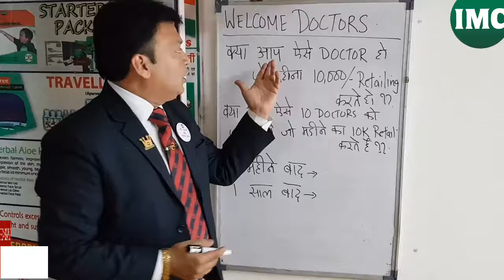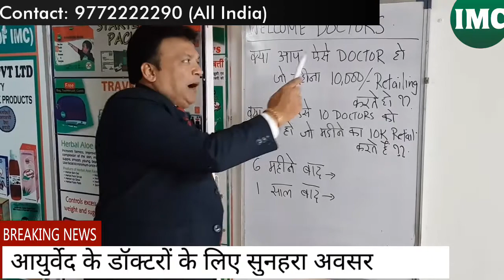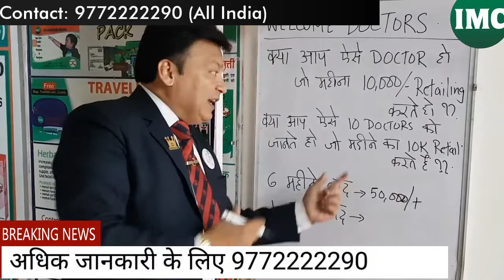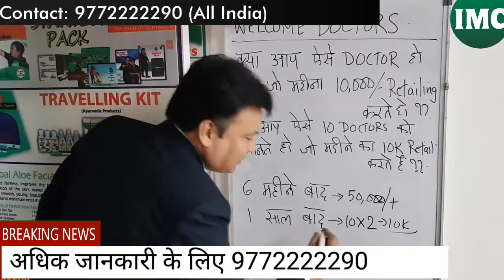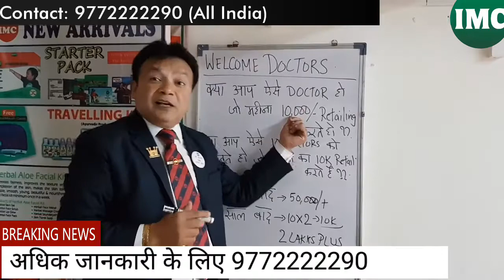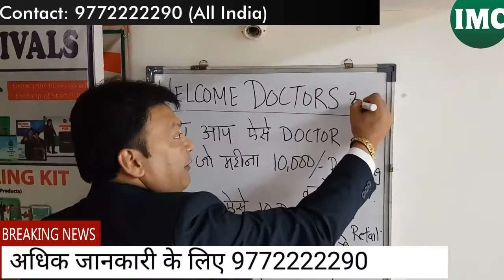IMC Business| Specially for Doctor's | Opportunity to earn handsome income